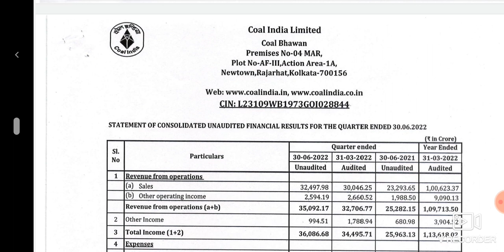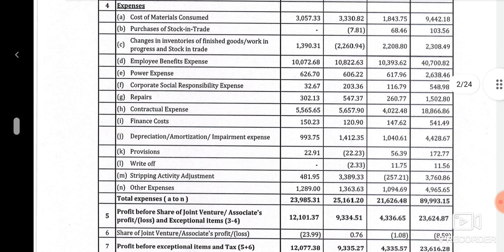Coal india Q1 result announced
Coal india Q1 result 22-23
# Latest news